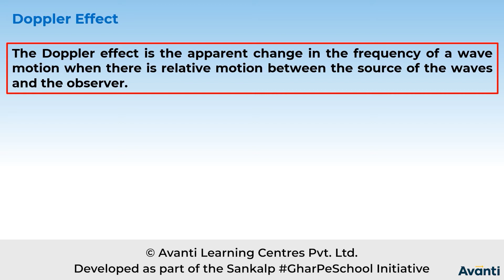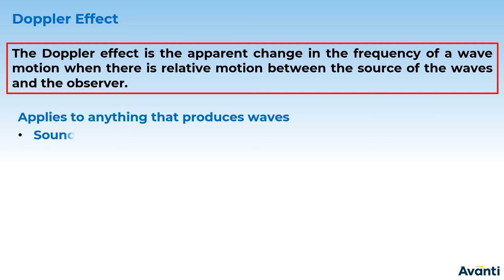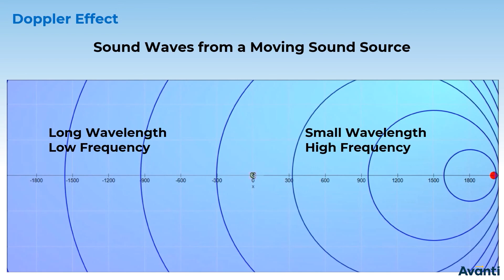4. 11P15.4 CV2 Doppler Effect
Chapter: Waves